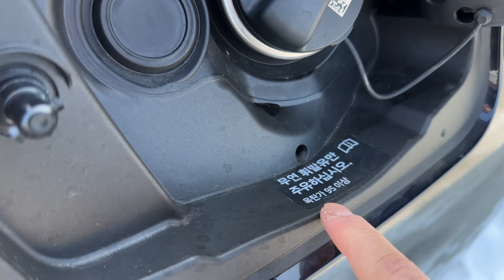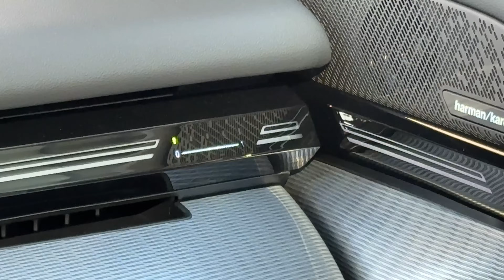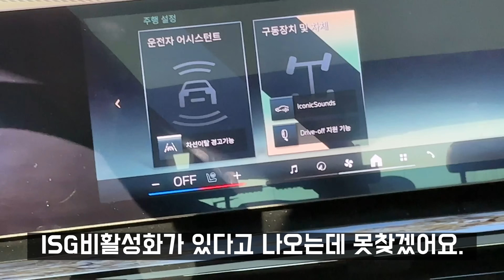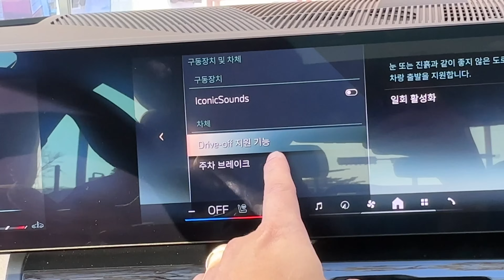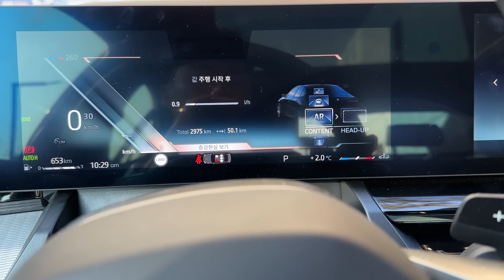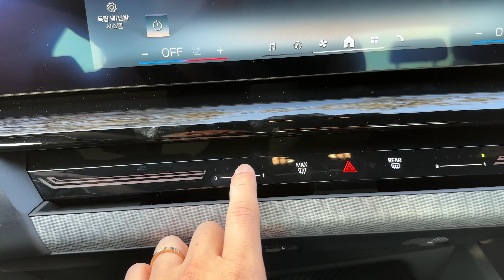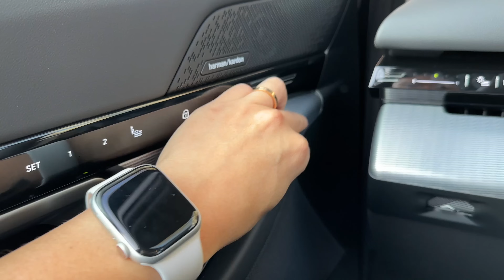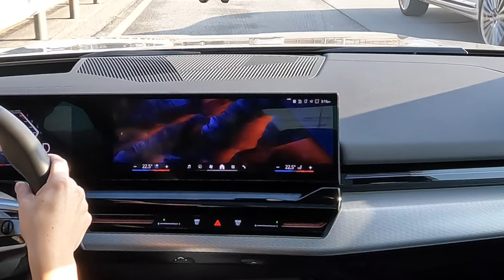900만원 할인! 5시리즈 지금 사세요!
출시한 지 얼마나 됐다고 벌써 할인이라니, 이게 말이 되나?